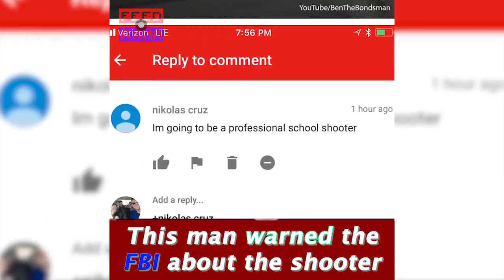This man WARNED the FBI before the shooting!